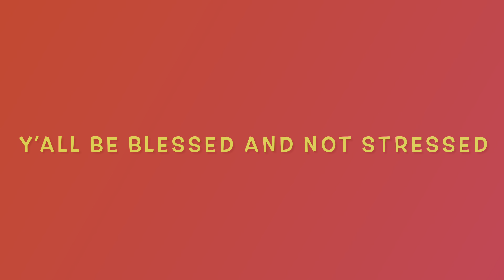SUNDAY WITH MAMA K (Episode 9)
HEYYY MAMA K GANG!

If you’re new to my channel then WELCOME!!!

I still have books available “The Birth of Isabella”  for $12 plus $3 shipping ($15). It talks about the first 6mths of Baby Bella’s life with illustrated pics and all.

Church Services on FB Live on Sun (11am) and Tues Bible study (8pm) and Breakthrough Hour Mon-Thurs (7am)

BE BLESSED!